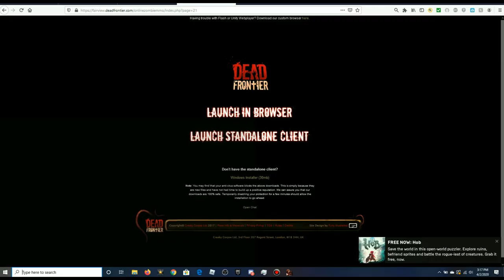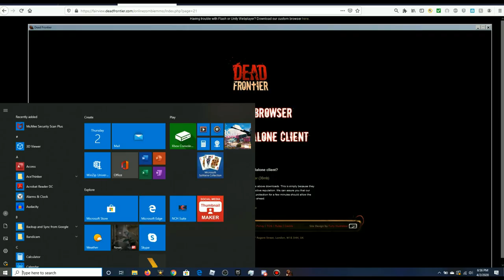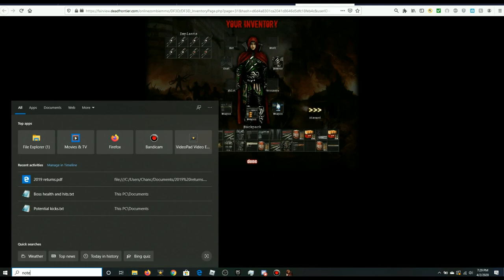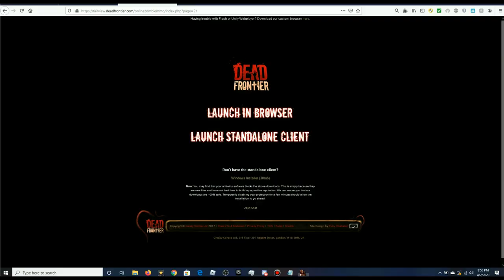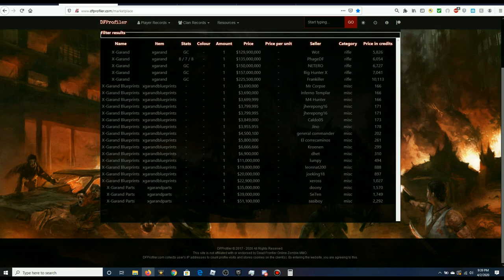Dead frontier: Quest for the best loots! 10X SEZ Hospital loot run, Several 120 Loots!